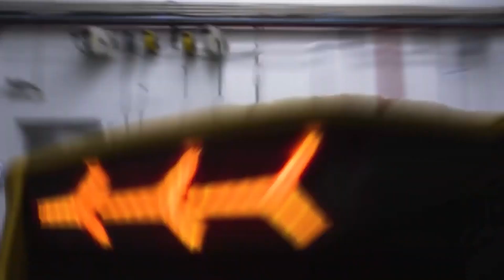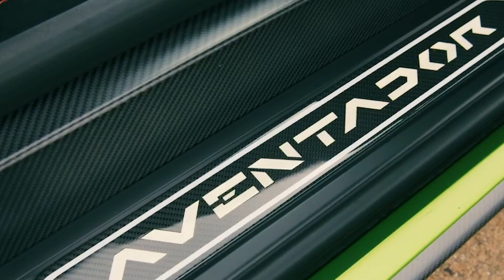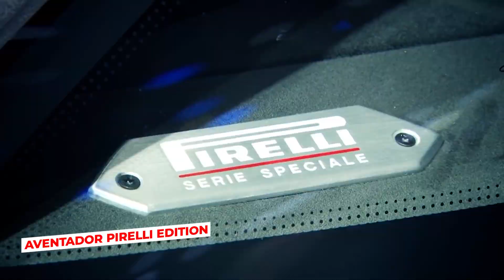Is The Lamborghini AVENTADOR FINISHED?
Some cars are named after beautiful women, like the Mercedes Benz, while some are named after majestic animals, like the Jaguar, but this Lamborghini variant was named after a fighting bull in Zaragoza.

Since 2011, the Aventador has been the flagship car of Lamborghini, displacing the Murcielago, and for good reason too. With each new Aventador released, the Lamborghini brand has shown that it is a step ahead of other car manufacturers producing supercars for road users.

There have been 19 Aventador vehicles, with the 20th expected before the end of 2022. In addition to being aesthetically pleasing, the Aventador is as much a raging beast as the bull it was named for.

In today's video we look at Is The Lamborghini AVENTADOR FINISHED?...Keep watching to see the evolution of the Lamborghini Aventador. We look at all the variants including the Lamborghini Aventador SVJ and the Lamborghini Aventador Ultimae among others.

Inspired by Supercar Blondie, Carwow, Donut Media, Doug Demuro, Top Gear, and VinWiki.

Inspired by Lamborghini Aventador Ultimae | The End of an Era (4K)

Inspired by The Final Lamborghini Aventador Has Rolled Off The Assembly Line!

Inspired by Lamborghini Aventador Ultimae v SVJ: DRAG RACE

Inspired by  BREAKING NEWS] Lamborghini Aventador Production Ends | 2023 Lamborghini Aventador coming soon

Inspired by New Lamborghini Aventador 2024!

On Luxe Rides we will go through Supercars, Hypercars, and rare cars.